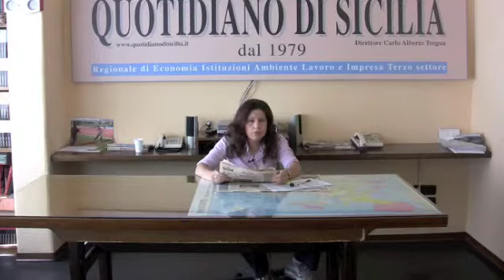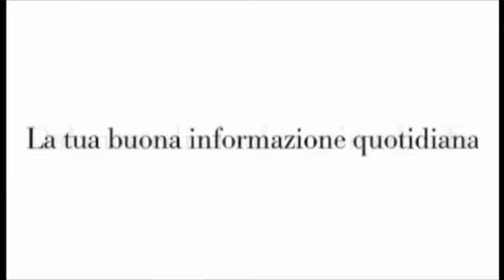Accesso agli atti, è ora di applicarlo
- Lucia Russo, dalla redazione del Qds, affronta il tema dell'accesso agli atti della pubblicazione amministrazione che ancora oggi a volte viene negato